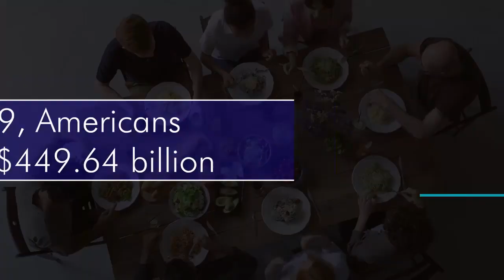Episode 02 Navigating Charities and SEO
In this episode, the team discusses SEO (earned) vs SEM (paid) search strategies, and why linking your website to your Form 990 is important.

501Companion is the podcast from 501c3Lookup.org for charities looking to make a difference in the world without hiring a marketing team or breaking the bank.